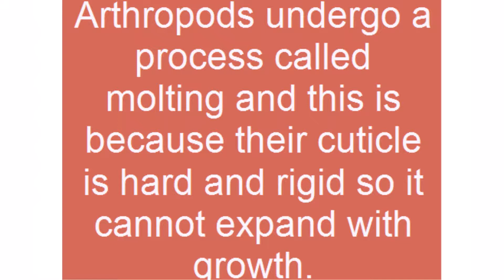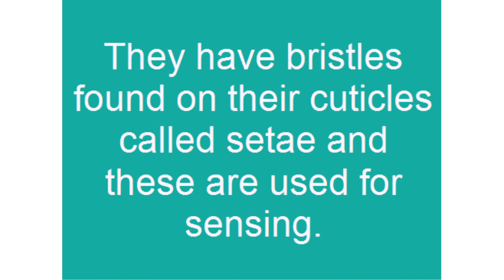arthropods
Arthropods are all the animals that fall under the phylum called Arthropoda,which is a wide phylum which contains myriapods, insects, crustaceans and arachnids. They have various characteristics which they share in common and these characteristics are what qualify them to be in the phylum Arthropoda. They are said to have been the first animals to walk and live on dry land and it is believed that they actually evolved over 500 million years ago.